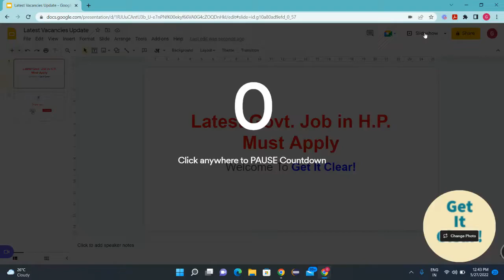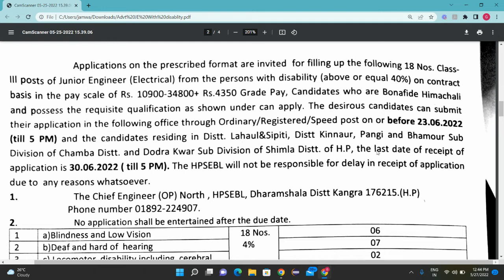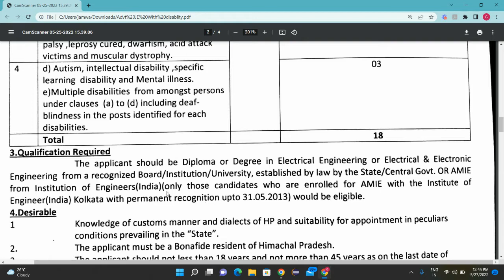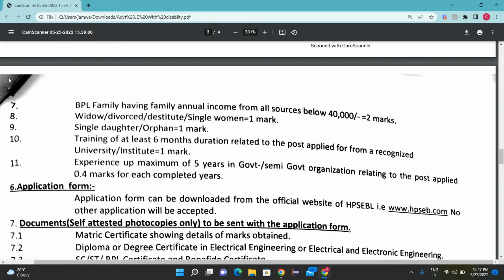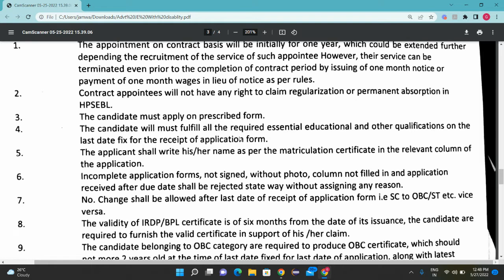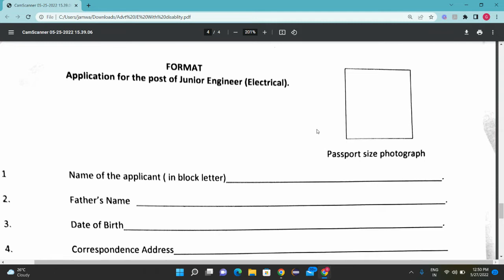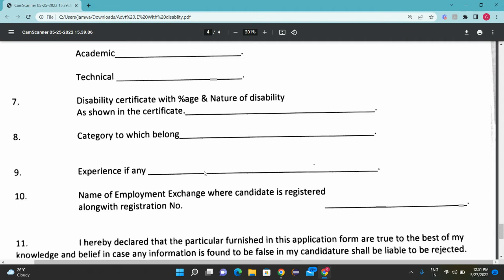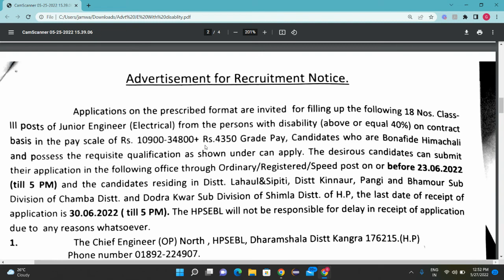HPSEBL latest vacancy Update l How to apply? सारी जानकारी वीडियो में | Must Watch l HP Jobs.